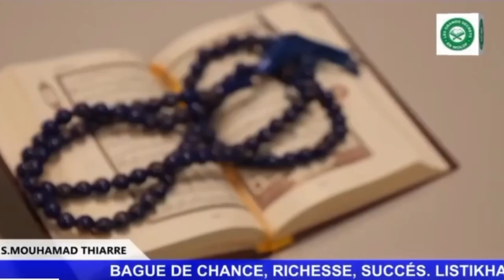Allahu Akbar : defal Secret bii un jour nga xool lulay dikkal ci am-am